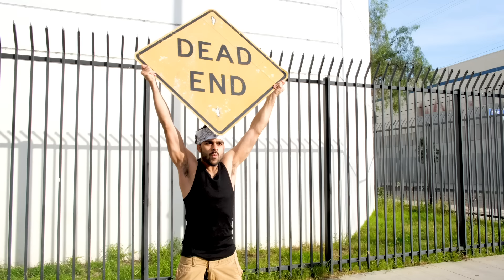This is My Hood! | Anwar Jibawi